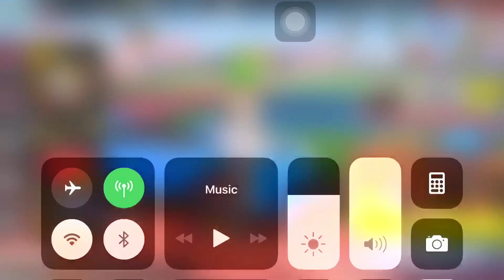Solo Vs Dou 14 Kill / Chicken Dinner Rules Of Survival Khmer - TenKay -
Solo Vs Dou Chicken Dinner  Rules Of Survival Khmer - TenKay -

សួរស្ដី ! អ្នកទាំងអស់គ្នាស្វាគមន៍មកកាន់ Channel - Ten Kay